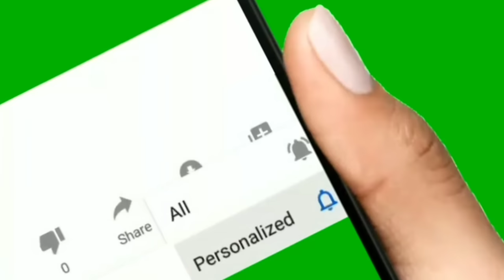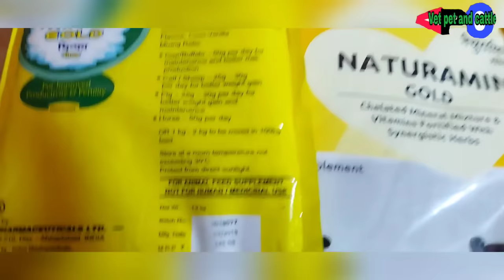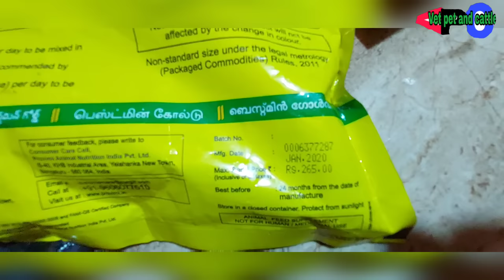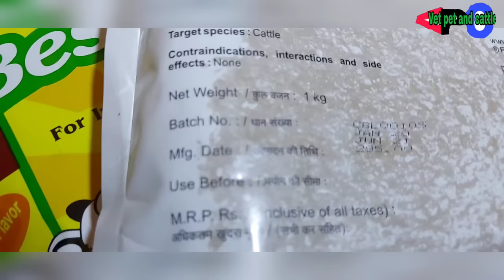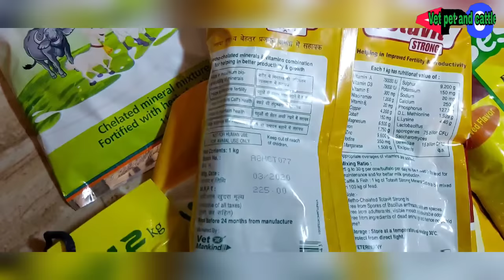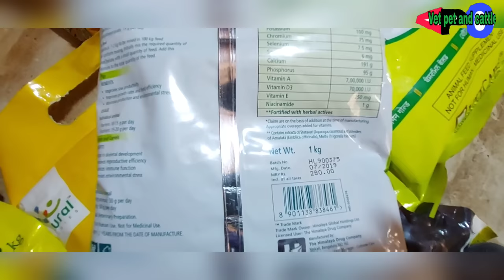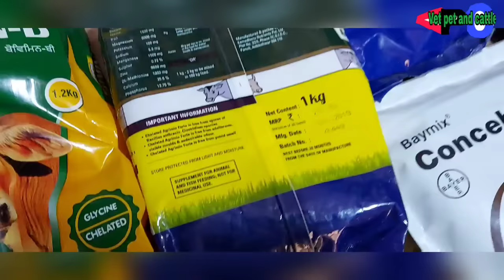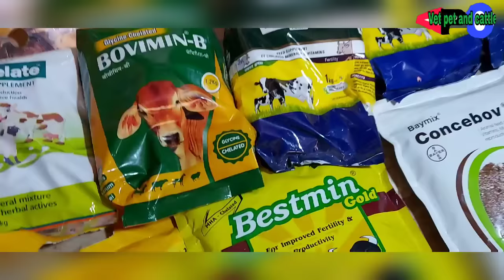Vet-Powder:- Best Mineral Mixture Powder!!आप अपने पशुओं को कौन सा मिनरल मिक्सर पाउडर खिलाएं!!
Better Mineral Mixture Powder in Veterinary
Powder:- Bestamin gold
Powder:- Agrimine Forte
Powder:- Chelated Agrimine Forte
Powder:- Chelated Agrimine Super
Powder;- Minfa Gold
Powder:- Naturamin
Powder:- Him Chelate
Powder:- Concebov
Powder:- Totavit Strong
Powder:- CRS
Powder:- Bovimin-B

Yadi aapko iss channel se judna h to iss number par What's up kare:- 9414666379

पशुओं को लीवर टोन कब देना चाहिए भूखे पेट या पेट भरने के बाद Livertone kab dena Chaiye:-👇

यदि पशु किसी नुकीली वस्तु से कट जाए पर घाव हो जाए तो इलाज कैसे करें

पशुओं को लू और गर्मी लगने पर इलाज कैसे करें Heat stress and Heat Stroke treatment:-👇

क्या आपके गाय भैंस पानी कम पीती है तो आप यह करें paani kam piti h to aap ye kare:-👇

गाय भैंस में गर्भाधान का सही समय कई पशुओं में गर्भाधान के बाद खून क्यों आता है इसका कारण व इलाज:-👇

पशु की बच्चेदानी में किसी भी प्रकार का यदि इंफेक्शन हो जाए तो आप यह Bolus और पाउडर दें Vaginal infection ho jaaye

पशुओं का पेशाब रुक जाए तो इलाज कैसे करें Urine ruk jaaye to tretment Ase kare:-👇

क्या आपके पशु का तापमान नॉर्मल है फिर भी आपका पशु दाना चारा नहीं कर रहा है तो आप यह दे Temperature normal h to aap ye de:-👇

पशुओं में mineral mixture powder Agrimine Forte, Chelated Agrimine Forte, Chelated Agrimine Super Powder ka upyog kase kare

Downers cow 🐄 Syndrome tretment यदि आपका पशु बैठ जाए पर खड़ा नहीं हो पाता है तो इलाज ऐसे करें

पशुओं में गर्दन के पास होने वाली गांठ किसकी कमी के कारण होती है वह इसका इलाज कैसे करें :-👇

पशुओं में होने वाला टिटनेस रोग का लक्षण कारण व इलाज कैसे करें Tetanus (Lock jaw) Ka treatment:-👇

पशुओं में बेला मील इंजेक्शन कौन से रोगों से बचाता है Belamyl injection use in Animals:-👇

Babesiosis, Red water, Tick fever पशुओं में होने वाले इस रोग का कारण लक्षण व इलाज कैसे करें:-👇

पशुओं में होने वाला एसिडोसिस फूड पॉइजनिंग रोग का कारण लक्षण व इलाज Acidosis, Food poisioning tretment Ase kare:-👇

Vitum-H injection पशुओं में लगाने से क्या फायदे होंगे, और कौन से पशुओं को लगाना चाहिए:-👇

पशुओं में लगने वाला पेट बंद का कारण लक्षण व इलाज Tympany, impaction tretment Ase kare:-👇

यदि आपको मेरी ओर वीडियो देखनी है तो आप मेरे चैनल की वीडियो की लिस्ट में जा कर के देख सकते हैं